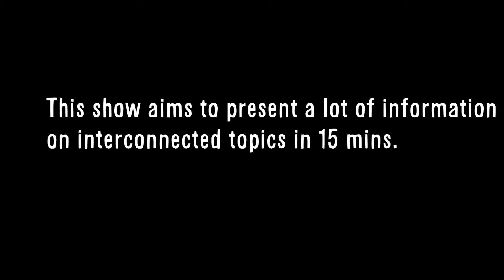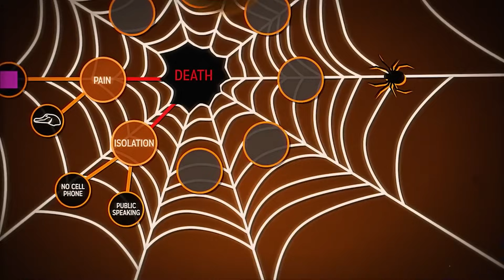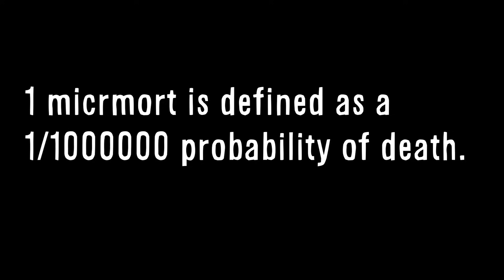Death | Explained in Malayalam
Hi Peeps!! Anantharaman here.  I finished my B.Tech  in Mechanical Engineering and MSc in Physics after which I worked as a Data Analyst and Machine Learning engineer in Wipro. When I am not reviewing bad movies, this is what I do.

What caused crime rates in America to fall? Why do people hate abortions? Why do we fear death?
How many people watching this video will die? What has caused the most number of deaths in the world? What is the maximum number of people who have died in one day? Is immortality possible? What is a near death experience? What is death?

References

1) Crime rate in America : Freakonomics (Book by Steven Levitt, Stephen Dubner)

2) Fear of Death : Should I Die - by Vsauce

3) Physical and Conceptual Immortality - The Denial of Death by Ernest Becker